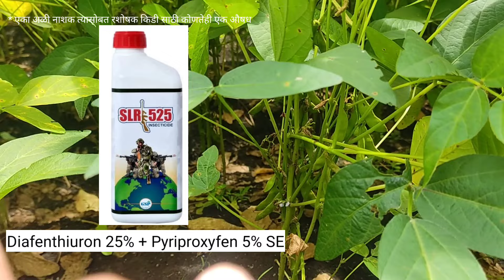सोयाबीन तिसरी फवारणी, मागिल वर्षी सारख उत्पादन हातातून जाणार नाही, soyabean tisari favarani mahiti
कोणतेही एक औषध घेणे
एक अळी नाशक
एक रस शोषक किड साठी
एक बुरशीनाशक
आणि sticker